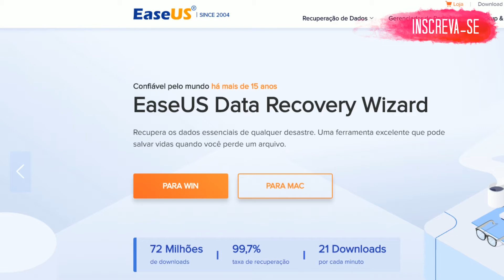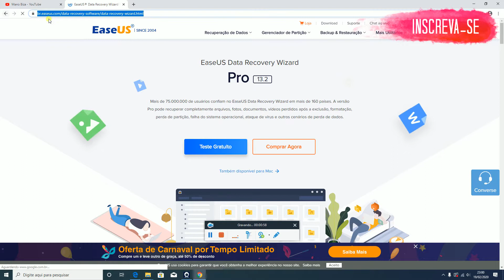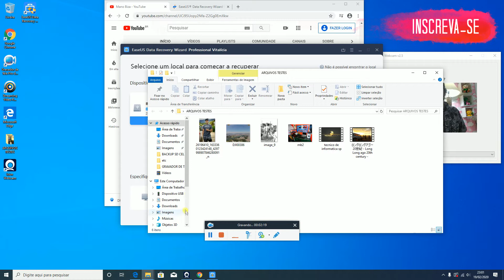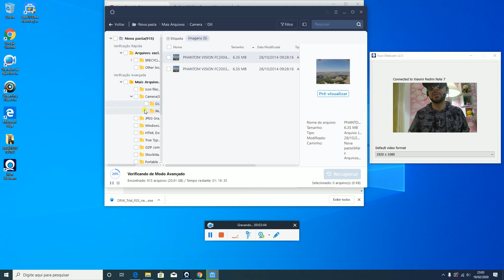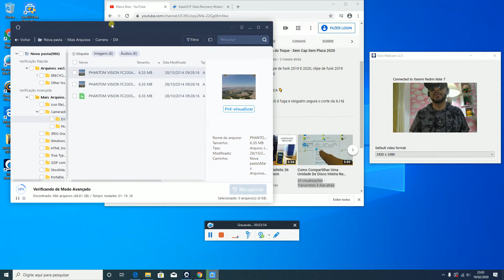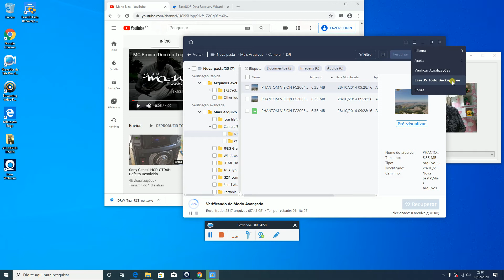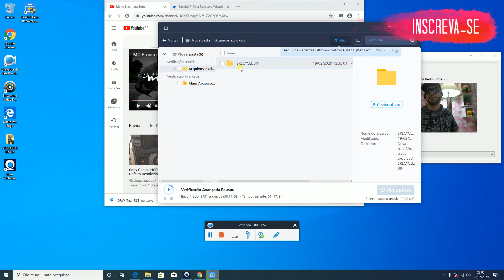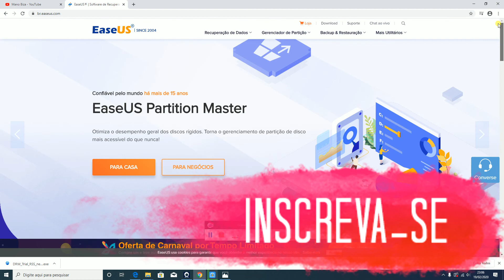COMO RECUPERAR ARQUIVOS APAGADOS DA LIXEIRA DO PC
Ease Us Data Recovery - Recuperar Dados em 2 Minutos
Recupere dados de cartões SD, cartões de memória, discos rígidos, USB, etc. Recuperação de Dados em PC/Mac. 100% Seguro. Experimente Já! Fácil de usar. Baixe gratuitamente. 30 dias dinheiro de volta. Suporte técnico gratuito. Tipos: dados, arquivo, foto, vídeo, áudio

easeus data recovery wizard completo aprenda com nosso video tutorial como recuperar arquivos apagados com easeus data recovery aprenda como usar easeus data recovery download

Como usar EaseUS Data Recovery Wizard?
O software de recuperação de dados da EaseUS foi projetado para recuperar facilmente arquivos excluídos, formatados ou perdidos do Windows PC, laptop, disco rígido, SSD, cartão de memória, unidade USB, cartão SD, câmera digital, player multimídia e outros dispositivos de armazenamento

Passo 1
 Selecione um local para começar a encontrar dados
Execute EaseUS Data Recovery Wizard, selecione um local do qual você perdeu dados e comece a digitalizar. Você pode especificar um local de arquivo, como Área de trabalho, Bibliotecas ou Documentos, ou selecionar um disco rígido, uma partição ou um dispositivo de armazenamento externo para digitalizar
Passo 2
Digitalize o seu computador ou dispositivo
A verificação inicial será muito rápida. O EaseUS Data Recovery Wizard verificará e listará rapidamente todos os arquivos no local selecionado que foram simplesmente excluídos ou esvaziados da Lixeira
Em seguida, iniciará outra verificação automaticamente. Ele encontrará muitos outros arquivos perdidos pesquisando minuciosamente toda a área de dados do seu dispositivo de armazenamento, em vez de apenas verificar o diretório do arquivo. No entanto, levará mais tempo para concluir
Tente usar o filtro, será muito mais fácil encontrar os dados

Dicas para arquivos marcados
drw guideArquivos RAW: Os arquivos encontrados pela recuperação RAW. Esses arquivos não terão mais seus nomes/diretórios originais e receberão um nome atribuído. Portanto, você precisará verificar esses arquivos manualmente para renomeá-los e organizá-los.

drw guideTag: Embora os arquivos RAW encontrados não mantenham seu nome/caminho original, o produto pode extrairá outras informações de caracteres para facilitar sua identificação. Esses caracteres incluem autor de documento, artista de música, informações de câmera de foto/vídeo e assim por diante. Fotos, vídeos, músicas, arquivos PDF e arquivos do Microsoft Office serão incluídos nesta seção

Passo 3
Pré-visualize e recupere os arquivos perdidos
EaseUS Data Recovery Wizard permite que você visualize todos os arquivos recuperáveis após uma verificação. Você pode filtrar por tipo de arquivo ou por local. Há também duas guias adicionais para seus arquivos perdidos: Partição Perdida e Arquivos RAW. Após a filtragem, a visualização e a seleção de todos os arquivos importantes que você deseja recuperar, pressione o botão "Recuperar" para recuperar seus dados imediatamente funciona em todos sistemas operacionais  no windows 10, windows 8.1, e windows 7 NOTE: Não salve os arquivos de volta na mesma partição do disco rígido ou dispositivo externo de onde você perdeu os dados.

como recuperar arquivos EaseUS™ Data Recovery Wizard - Get Latest Data Recovery Tool The Best Data Recovery Software. Instant Download, Buy Online Now! 100% Safe. Trusted by Millions. 30-Day Money Back. Data Recovery Since 2005. Types: Hard Drives, Removable Drives, Flash Drives, Memory Cards, SSD, RAID recuperação de dados
Com easyUS data recovery é possivel recuperar arquivos apagados da lixeira do pc

DOAÇÕES POR CARTÃO, AJUDE NOSSO CANAL
╟► MERCADO PAGO:

CONFIRA NOSSOS MELHORES TUTORIAIS QUE IRAM TE AJUDA